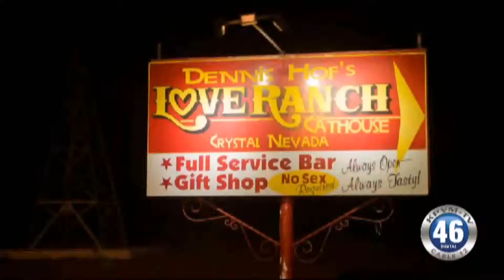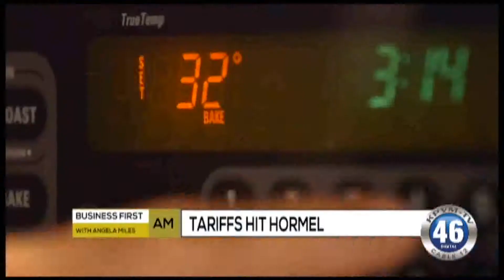Kpvm News 46 08/24/18 1 of 4